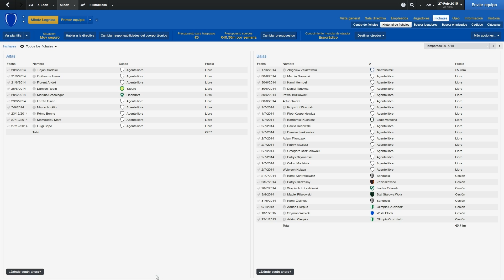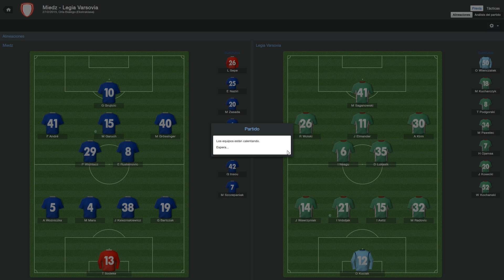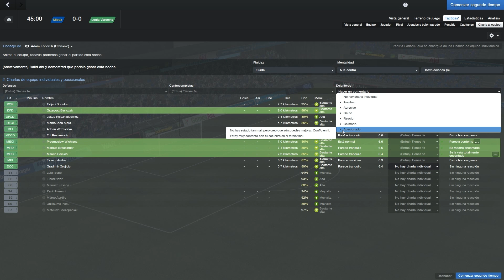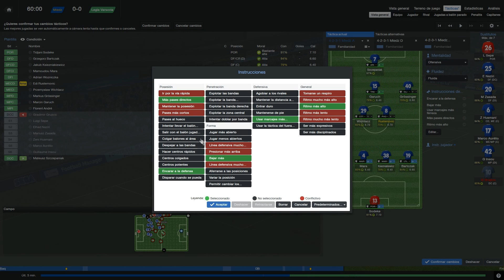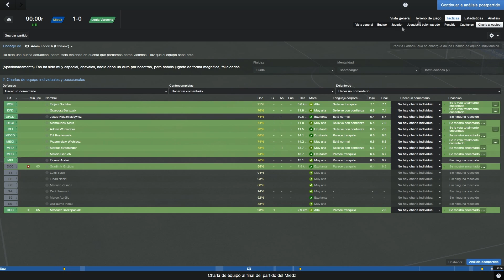ROAD TO GLORY FM 2014 - MIEDZ - TEMPORADA 2 EPISODIO 69: PARTIDO MIEDZ - LEGIA VARSOVIA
Buenas a todos, y empieza la segunda temporada del road to glory, podrá permanecer el equipo en la Ekstraklasa o incluso daremos la sorpresa, lo iremos viendo poco a poco como rinde el equipo.